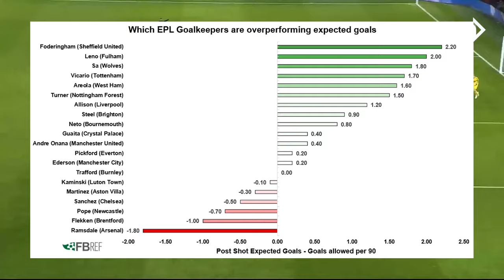Why David Raya Is BETTER Than Ramsdale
Arsenal's goalkeeper situation has definitely been a big talking point recently. Who should start David Raya or Aaron Ramsdale and now it seems Arteta has made his decision. I believe Raya is the better player and should START through actions I speak about in the video, but Ramsdale is still a very good goalkeeper. Who do you think should start for Arsenal?

Connect to me:
Gaming Channel: @WoklzGaming

Why David Raya Has To START From Now On

Chapters:
0:00 Intro
1:16 Shot Stopping
3:52 Distribution
5:38 Upside of Raya
7:22 Current Concerns